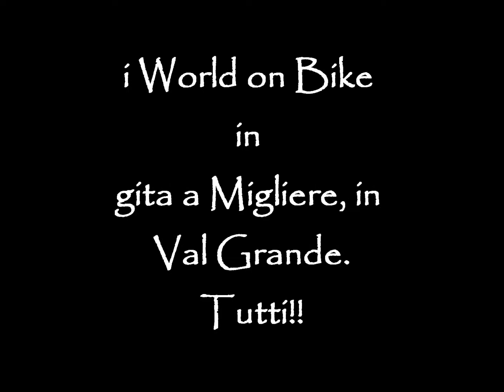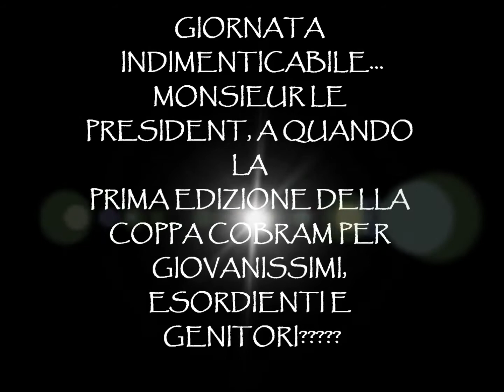Tutti a Migliere!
Gita nella Val Grande di Lanzo in bicicletta per i ragazzi della World on Bike